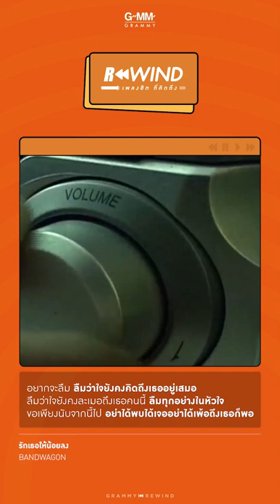Rewind เพลงฮิตที่คิดถึง | รักเธอให้น้อยลง - BANDWAGON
Rewind เพลงฮิต ที่คิดถึง | Day 214 | พ.ศ. 2544

 รักเธอให้น้อยลง - BANDWAGON